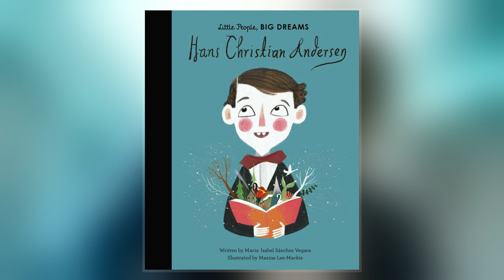Hans Christian Andersen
Hans Christian Andersen ; 2 April 1805 – 4 August 1875) was a Danish author. Although a prolific writer of plays, travelogues, novels, and poems, he is best remembered for his literary fairy tales.